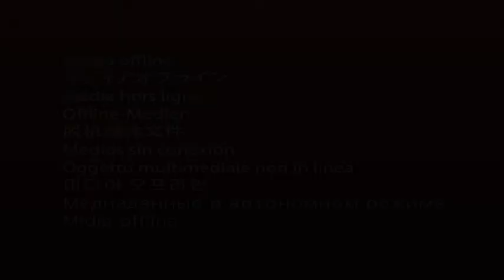More than socks: why compression is a game-changer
Compression is not just a bandage or a sock. It is an essential part of treatment. This session looks at why compression is one of the most exciting treatments around, what are the challenges in getting it right, and what you can do to make sure you get the level of compression that you need.